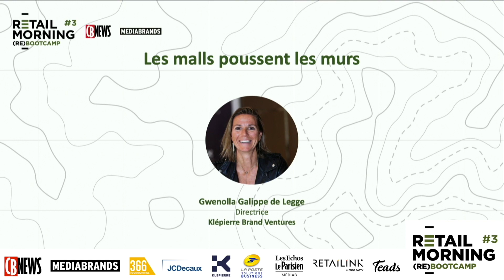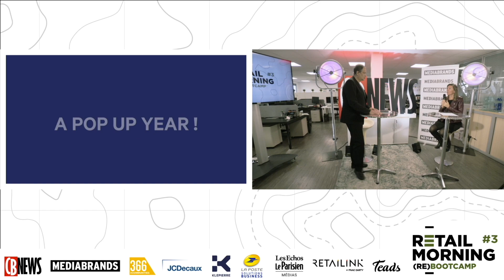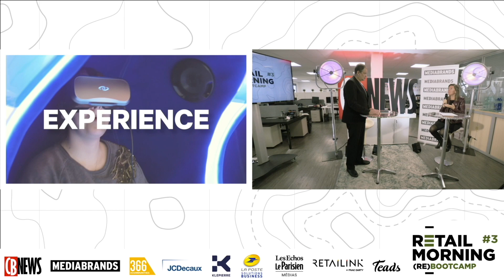Retail Morning 2020 : Gwenola Galippe de Legge (Klepierre)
Le 6 novembre dernier avait lieu la troisième édition du Retail Morning organisée par CB News et Mediabrands. Une édition exceptionnelle entièrement en direct d’un plateau au cœur de la rédaction de CB News. Trois heures de débats, de keynotes et de présentations à retrouver par séquences.